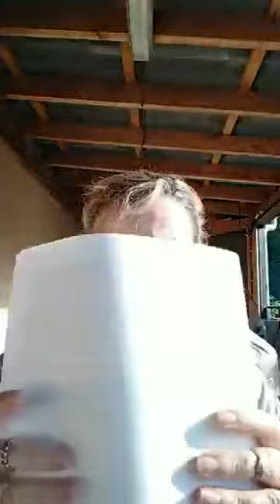L'école tout un programme